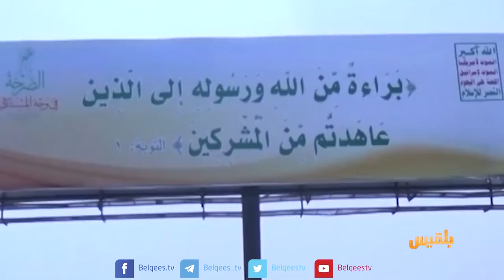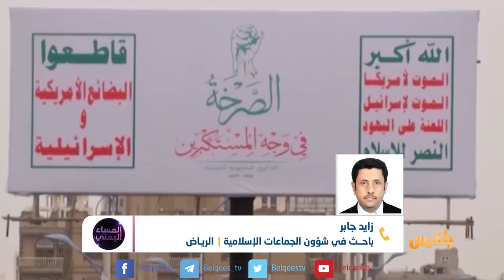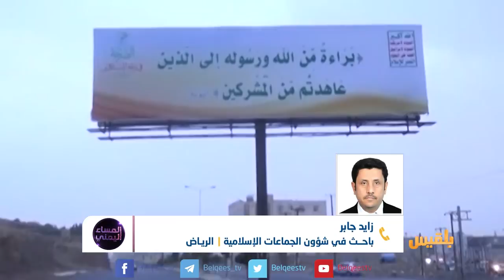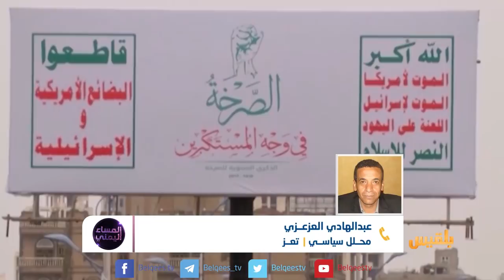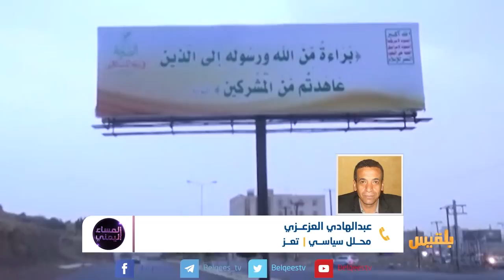المساء اليمني | الولاية الحوثية من الشارع إلى الجامعة.. مخاطر تطييف المجتمع | تقديم: آسيا ثابت